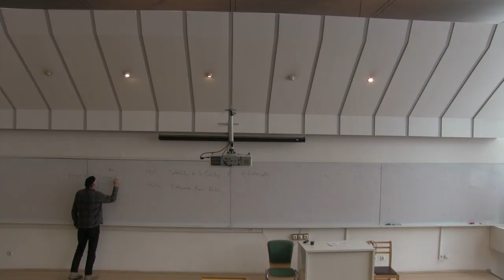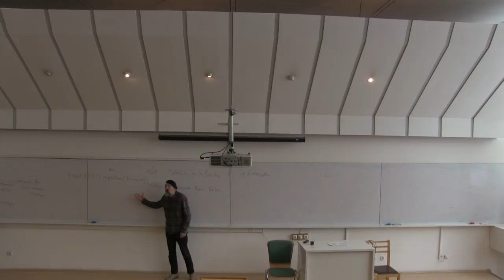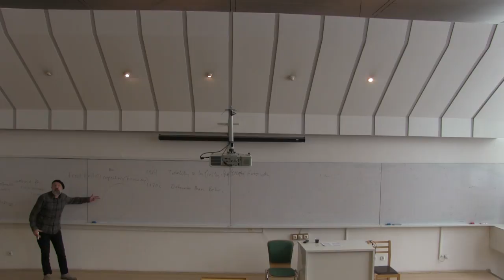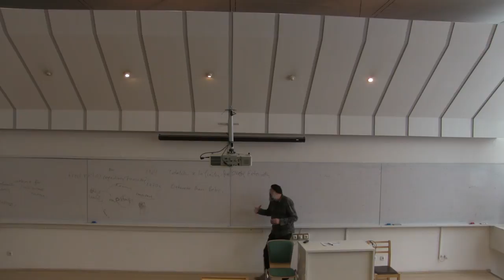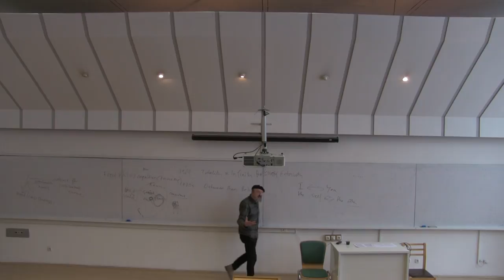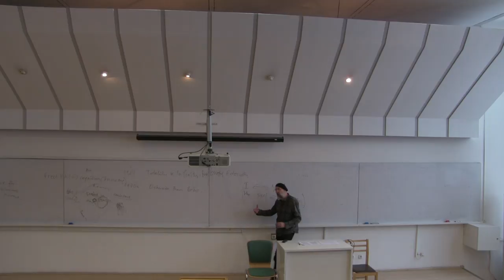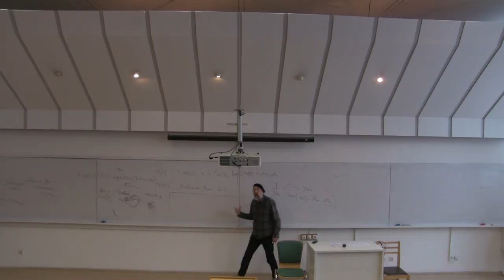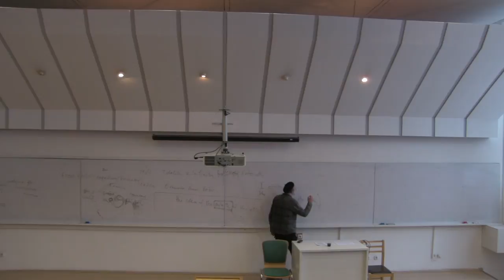Contemporary Sociology - Emmanuel Levinas - Lecture 1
Course: Contemporary Sociology Theory - WEEK 14 - Emmanuel Levinas - 1